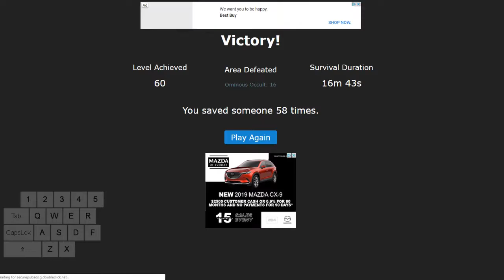Evades.io - Ominous Occult Trio (ft. fAtKiD(G) and Vikenti)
Ominous Occult, a scary area that's an insanely hard map. Here, in this video. we trio the entire map using all Necro, with as much less cheating as possible. This took 1 try.

Mandragora - Miyolophone
LISTEN TO THE TRACK ON SPOTIFY:

The New Beginning - Matt Key